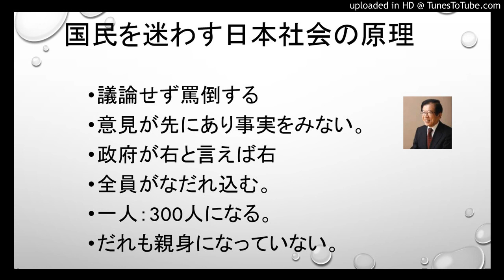国民を迷わす日本社会の原理